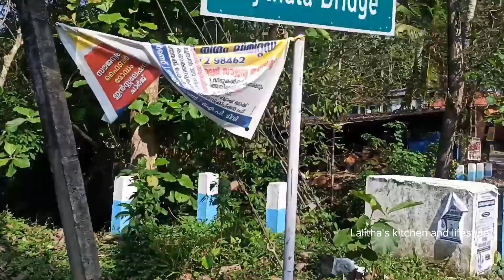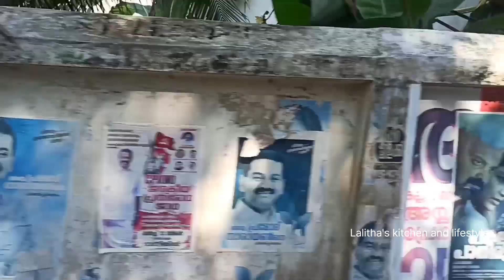Beautiful riverside Kerala houses 🏠🏡keralatour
hi friends..

in this you can watch beautiful kerala riverside kerala houses, from our recent travel.

pls give your valuable feedback..

Lalitha Saravanan ☺️